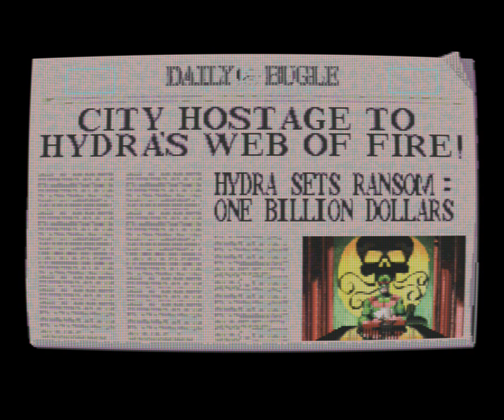The Amazing Spider Man Web Of Fire (Sega 32X)